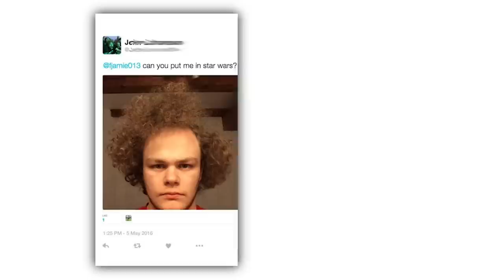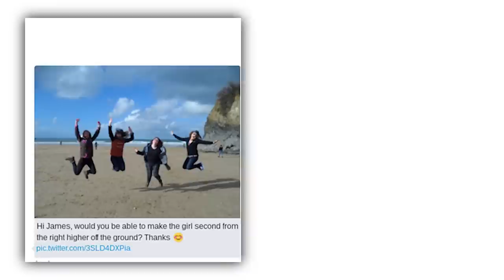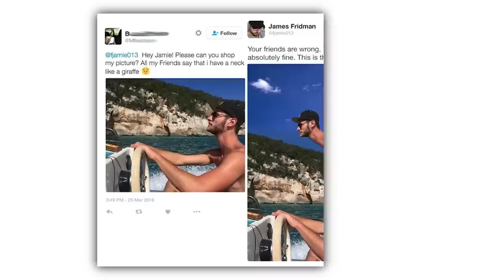James Fridman's Photoshop Trolls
James Fridman Is His Name
Check these out or i will cry